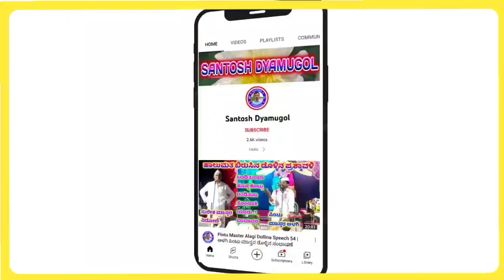Pintu Master Alagi Dollina Pada 76 | ಅಳಗಿ ಪಿಂಟು ಮಾಸ್ತರ ಡೊಳ್ಳಿನ ಪದ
ಡೊಳ್ಳಿನ ಪದಗಳು

"ಹೊಸೂರ"ಯಲ್ಲಿ ನಡೆದ ಡೊಳ್ಳಿನ ಪದ  ಕಾರ್ಯಕ್ರಮ

   ಪಿಂಟೂ ಮಾಸ್ತರ  ಡೊಳ್ಳಿನ ಪದಗಳು        (Mo:-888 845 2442)

           "ಹಾಲುಮತ ಬಿರುಸಿನ ಡೊಳ್ಳಿನ ಪದ"

      "ಮಾನವನಾಗಿ ಹುಟ್ಟಿ ಬಂದಿ ಮರ್ತ್ಯಕ ಸುಳ್ಳೆ "